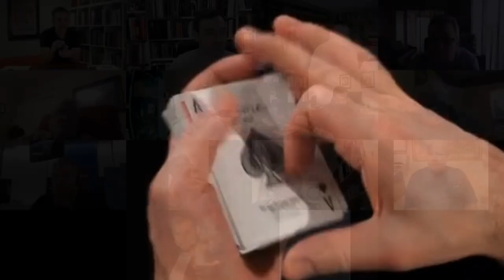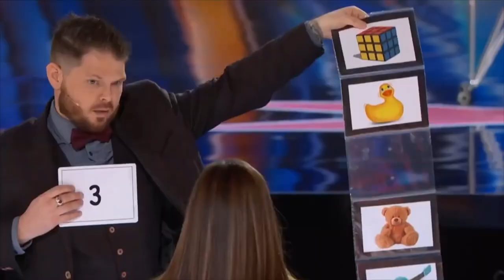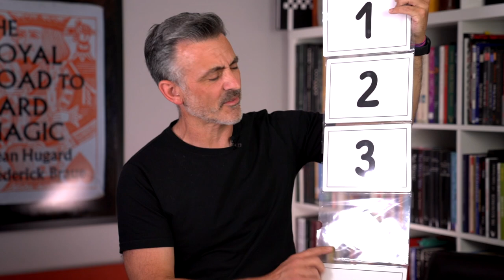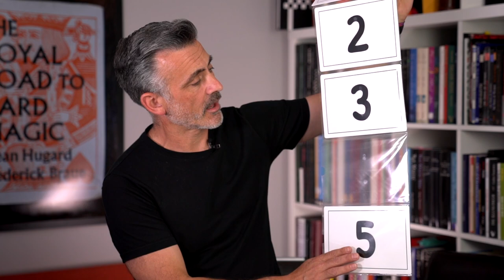Prestige 2.0 Dry Erase by Sergey Koller and Hide